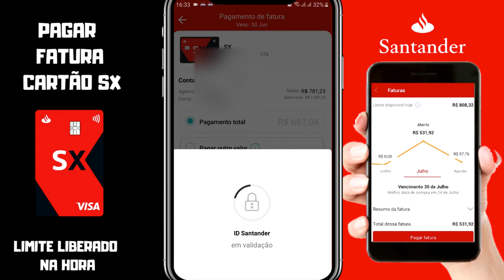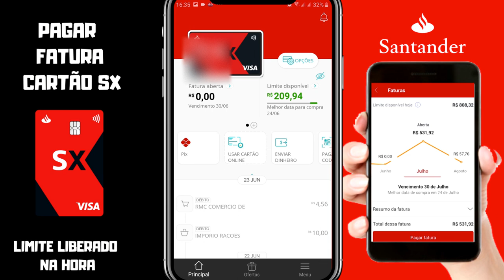CARTÃO DE CRÉDITO SX. VEJA COMO PAGAR FATURA E TER LIMITE LIBERADO NA MESMA HORA...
HOJE TE MOSTRO COMO PAGAR FATURA DE FORMA RÁPIDA COM SALDO EM CONTA. E LIMITE LIBERADO NA MESMA HORA. VEM COMIGO PRO PASSO A PASSO...